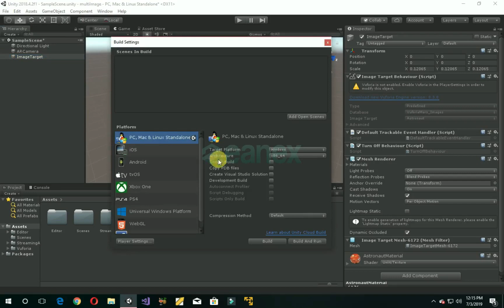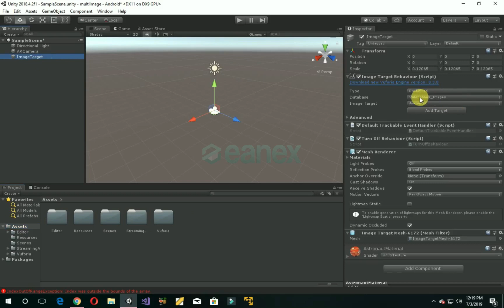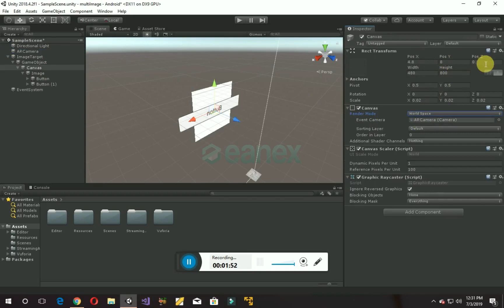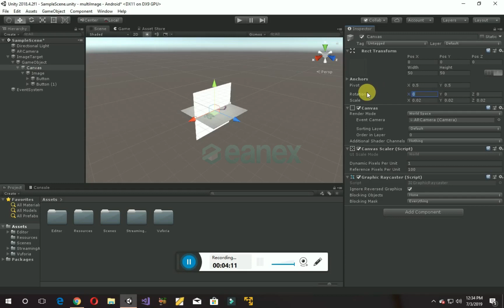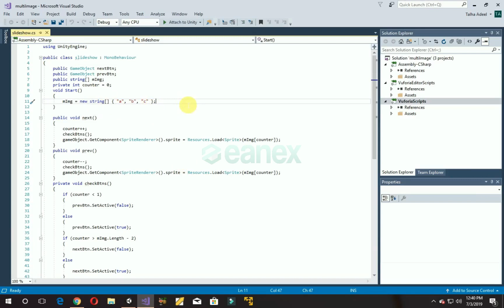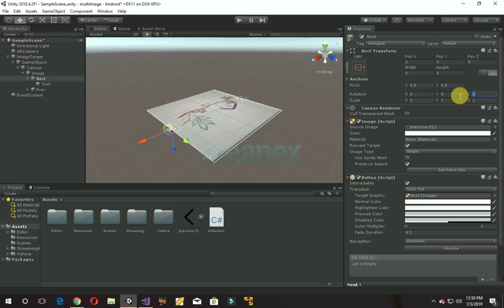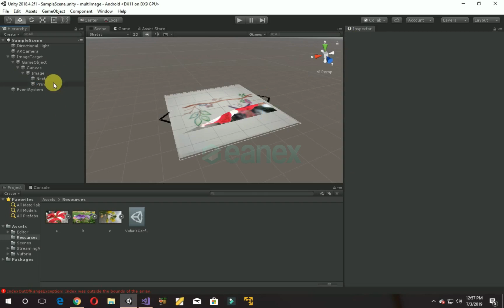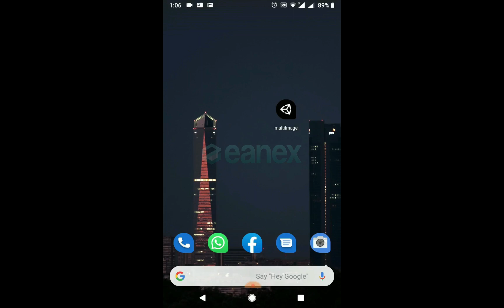Augmented reality: Display image slideshow on an image target or marker using vuforia in unity3d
In this video i am going to teach you  How to display an image slideshow on an image target in Augmented reality using vuforia

Bridging the gap between the virtual and the real world, Augmented Reality could be the great mean to explain and display Content.